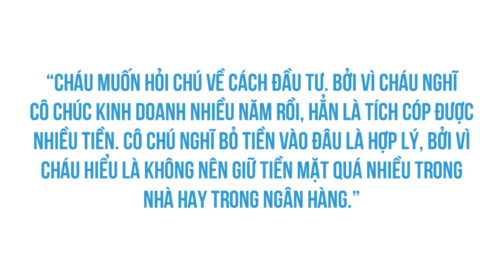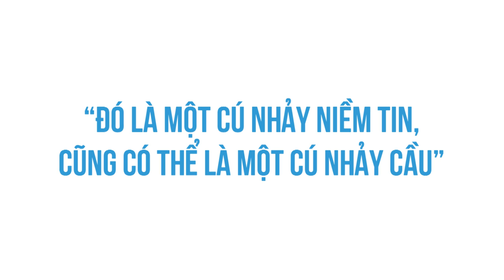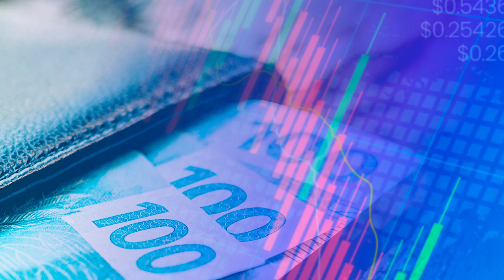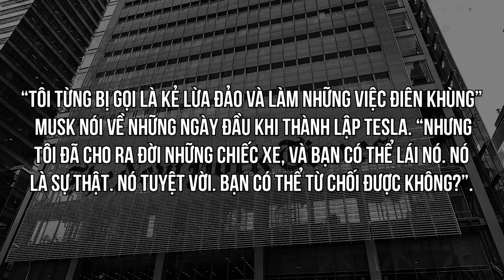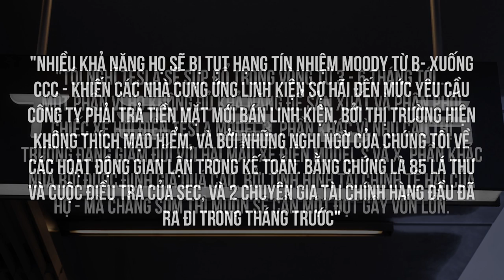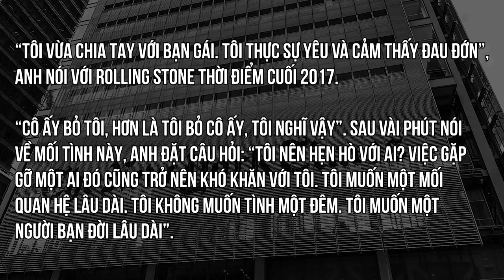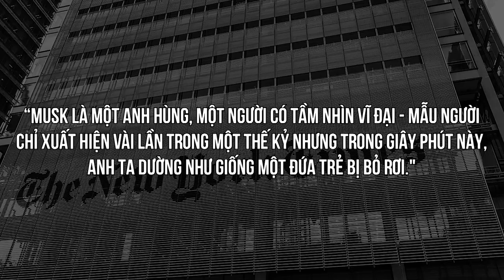THIÊN TÀI thì hiếm, nhưng CAN ĐẢM còn hiếm hơn | Huskywannafly | KHOA HỌC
Ghé Nhà sách Spiderum trên SHOPEE ngay thôi các bạn ơi:
. Khi có nhiều người dám làm thứ họ nghĩ là đúng đắn cho bản thân họ và cho xã hội thì mình tin rằng nơi này sẽ là nơi đáng sống cho mọi người, bởi vì nếu bạn nghĩ cho người khác, thì người khác sẽ nghĩ đến bạn.
Có lẽ khi nghĩ đến những điều sẽ làm trong năm mới, bên cạnh các mục tiêu đặt ra, bạn nên tự hỏi: "Điều gì mình nghĩ là đúng đắn mà ít người đồng ý, và mình có dám theo đuổi nó không?"
Tìm hiểu thêm về cuốn sách "Người Trong Muôn Nghề: Ngành Kinh Tế có gì?"
Bài viết: Tư Duy Sáng Suốt Thì Hiếm, Nhưng Lòng Can Đảm Thì Còn Hiếm Hơn Thiên Tài
Giọng đọc: Việt Anh
Editor: Nguyễn Sơn (smaller son)